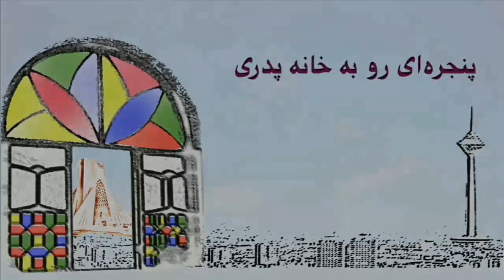تلویزیون ایران فردا - پنجره ای رو به خانه پدری دوشنبه 6 مرداد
درودی دوباره به شما همراهان همیشگی ایران فردا ، در ابتدای پنجره ای رو به خانه پدری امروز پیرامون شعار مردمی “نه غزه، نه لبنان، جانم فدای ایران” و گفته های نابخردانه احمد خاتمی امام جمعه موقت تهران در ارتباط با آن و برخی دیگر از حواشی راهپیمایی روز قدس صحبت می کنیم . درادامه به همراه میهمان ارجمند برنامه آقای محسن خاتمی موضوع انتخاب دکتر فواد معصوم به عنوان رئیس جمهوری جدید عراق را مورد بررسی قرار داده و به سبب آشنایی دیرینه جناب خاتمی با وی ، کارنامه و گذشته این شخصیت سیاسی کرد را از زبان ایشان می شنویم . در قسمت دوم برنامه بحثمان را با گفتگو حول محور مسائل خاور میانه پی گرفته و به تاثیر مخرب اسلام گرایی افراطی در دو وجه اسلام بن لادنی و اسلام ولایی بر صلح و امنیت منطقه خواهیم پرداخت . با ما همراه شوید و دیدگاه هایتان را درارتباط با موارد مطرح شده  برایمان بنویسید .